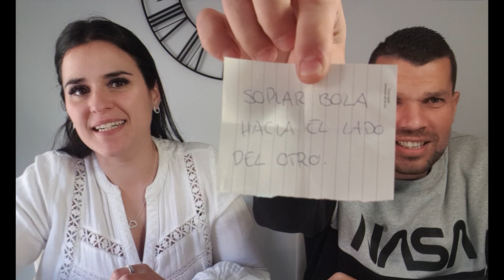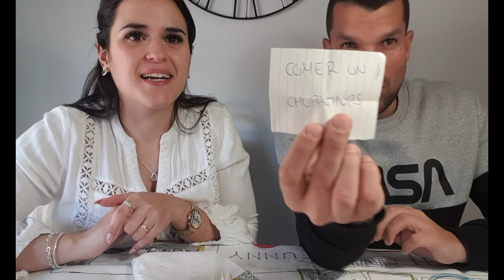MOUTHGUARD CHALLENGE | con mi pareja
holaaaa
hoy os traemos un nuevo video en pareja! esperemos que os lo paseis genial y os hayamos sacado aunque sea una sonrisa
dadle a like para que en el siguiente video que grabemos, salga jonathan maquillado muy guapo jejejejej